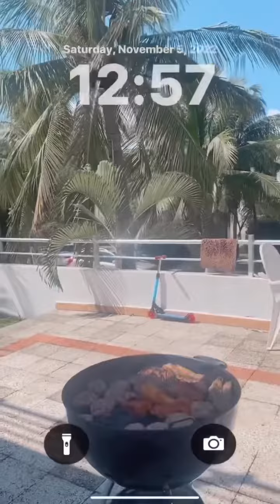Southern Soul Saturdays